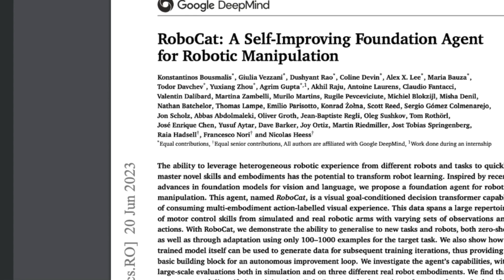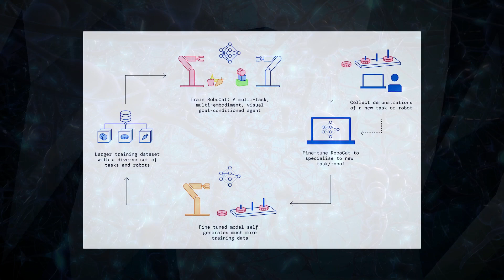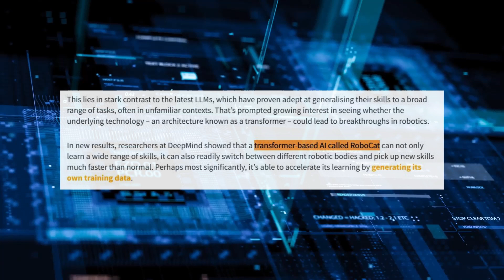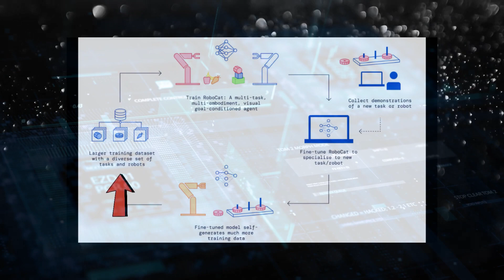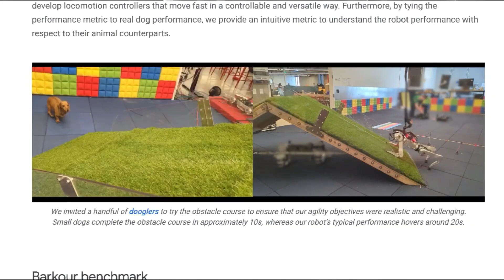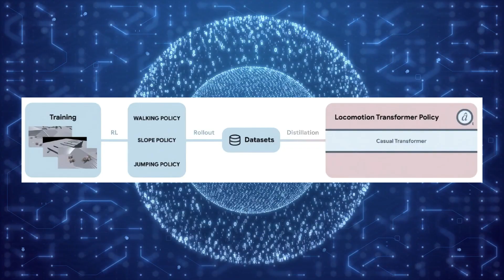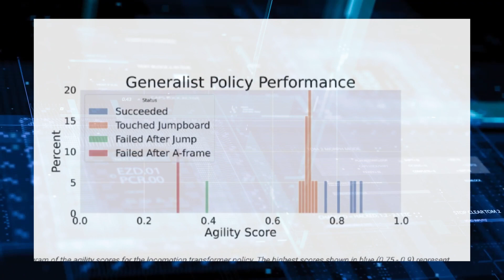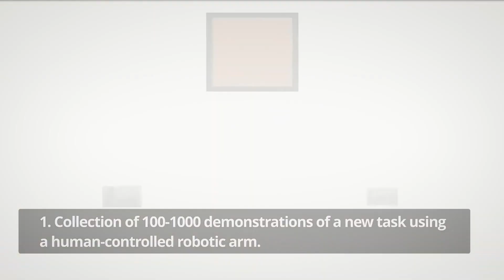Google's Deepmind Takes AI Self-Learning To Next Level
In this video, we delve into the world of artificial intelligence, taking a close look at DeepMind's newest innovation - RoboCat. RoboCat is a pioneering AI model, demonstrating extraordinary self-improvement mechanisms that have redefined our understanding of robotics.

We explore RoboCat's distinctive ability to grow and learn from its experiences, much like a human being, going beyond the capabilities of traditional robotics. Discover how this self-learning robot leverages advanced algorithms and neural networks to continually refine its understanding of the world, pushing the frontiers of tech in industries such as healthcare, agriculture, and even space exploration.

Dive deep into RoboCat's heart – its groundbreaking Transformer-based AI system. Born from advancements in natural language processing, this technology empowers RoboCat with remarkable language comprehension and context-aware reasoning abilities, paving the way for effective human-robot collaboration.

We demystify the RoboCat’s self-improvement training cycle, providing insight into its data ingestion, pattern identification, knowledge modelling, and feedback loop mechanisms. Discover how RoboCat's continuous learning process allows it to evolve its capabilities over time, adapting to new situations and challenges.

Gain insights into RoboCat's role as a foundation agent for robotic manipulation, showcasing its potential to revolutionize industries through precision, adaptability, and collaborative capabilities. Witness RoboCat's advanced handling of objects, performing tasks from delicate handling to heavy lifting, assembly, and packaging.

Join us on this journey into the future of AI and robotics, as we explore the transformative capabilities of DeepMind's RoboCat. Embrace the possibilities of tomorrow, today.

*About Techtonic Shift*

Techtonic Shift is the ultimate AI technology destination! Our channel explores how AI is shaping society, how AI is evolving, and how it is creating a 'tectonic shift' in our lives as humans.

We've got you covered, whether you're a science nerd or just curious. Our videos are full of fascinating information. Best of all, we provide everything in an easy-to-follow manner.

We take copyright law seriously. We also want to clarify that our channel is based on facts, rumours, and fiction, so you can expect a variety of stuff that will keep you amused.

Join us on this fascinating voyage as we discover new AI-led technological frontiers and the secrets, tips and tricks of new AI tools to make your life easier.